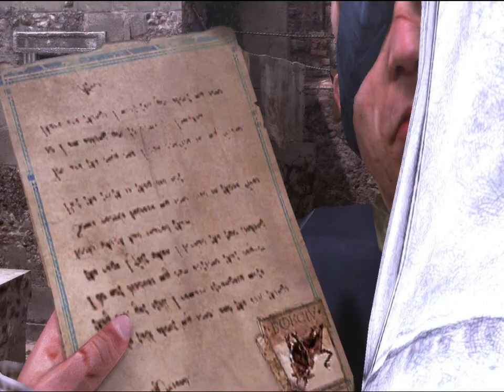Zagrajmy z Ostyry - Assassin's Creed Brotherhood ''Aktor w kłopotach'' #031 PL [HD]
Kiedy ostatnio widzieliśmy się z Lukrecją w Castello to zastaliśmy również Pietro , kochanka Lukrecji który miał zostać zabity (przez truciznę lub przybicie włóczni) podczas występu w teatrze czy jakoś tak ;)